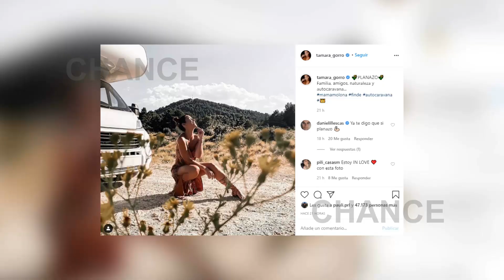Tamara Gorro presume de familia en redes sociales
No cabe ninguna duda de que Tamara Gorro se ha convertido en una de las influencers del momento. Esta vez Tamara ha querido compartir con todos sus seguidores lo mucho que quiere a su familia, pero sobre todo, lo bien que se lo pasan juntos.